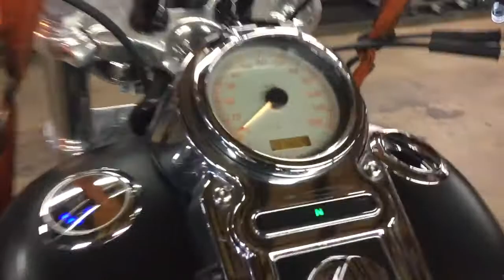2010 Harley Davidson Dyna Fat bob FXDF (blk) 1879 Fallen Cycles